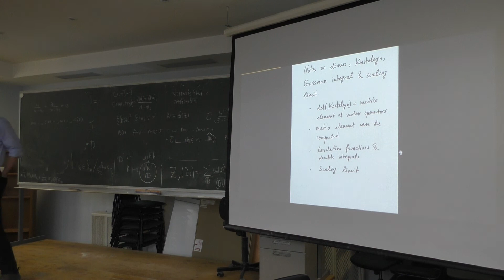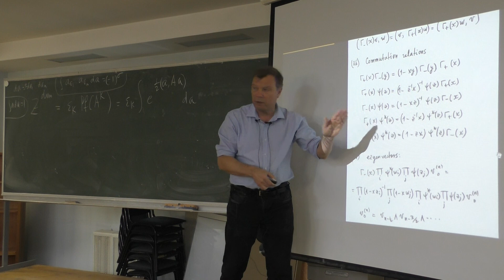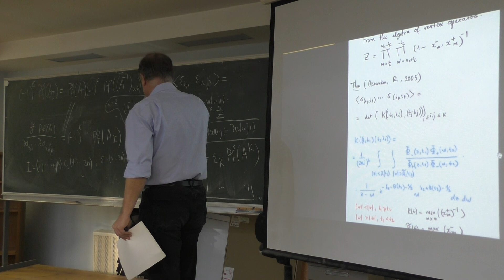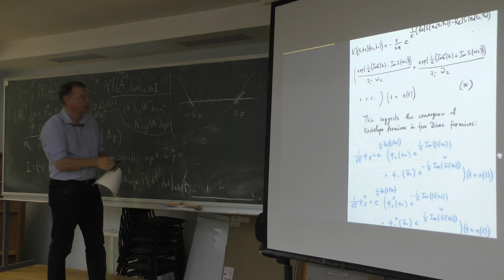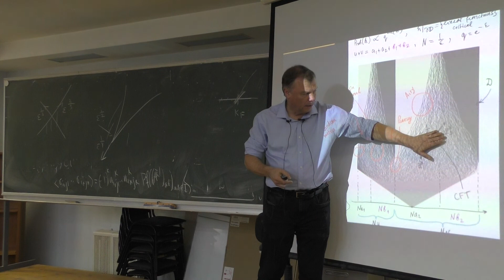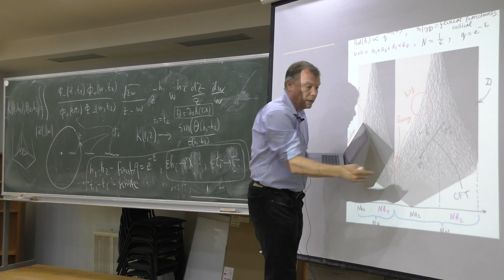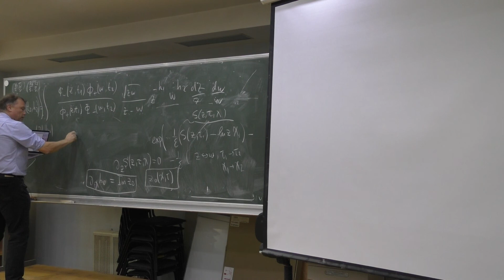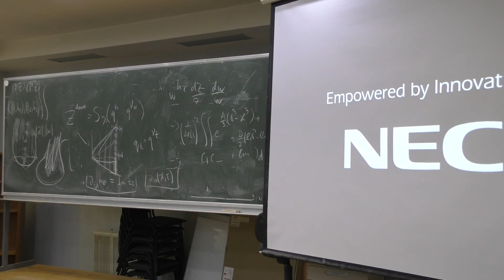Николай Решетихин / Предельные формы в статистической механике / лекция 4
5-ая зимняя школа-конференция “Теория струн, интегрируемые модели и теория представлений” / Москва / 20-25 января 2020 г.